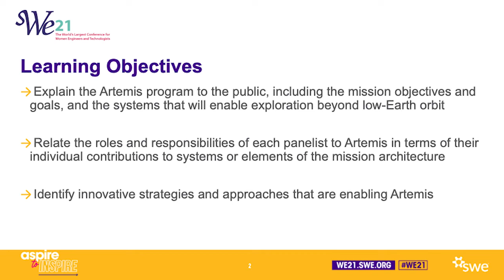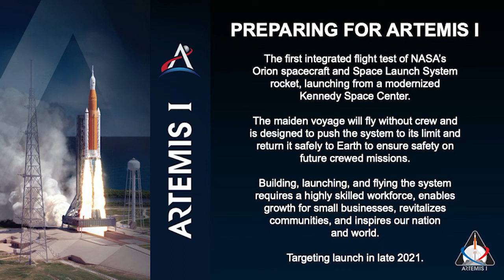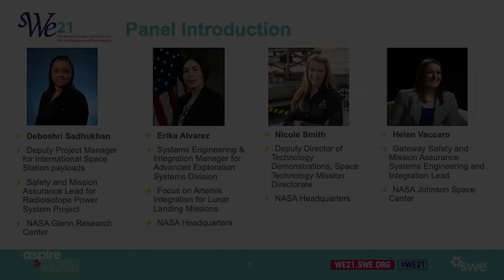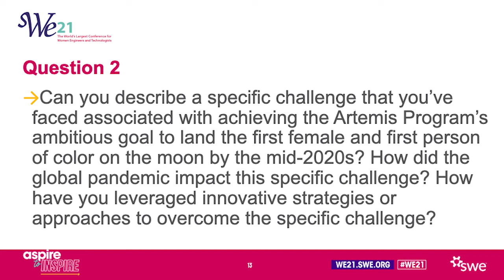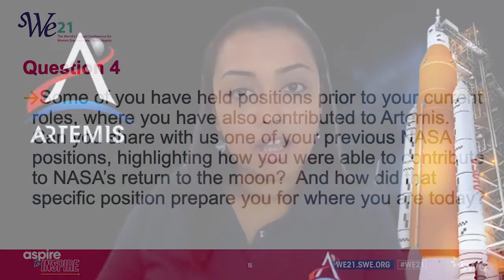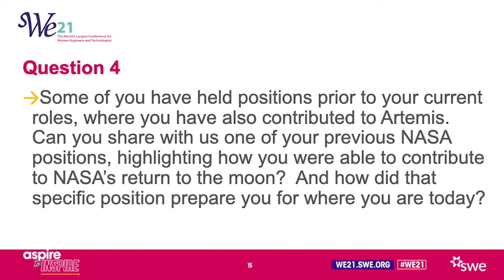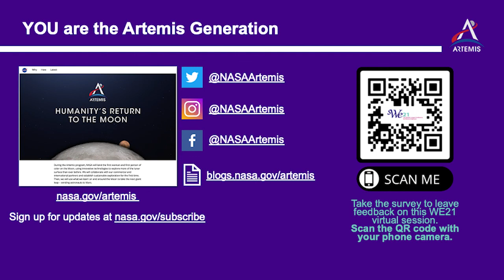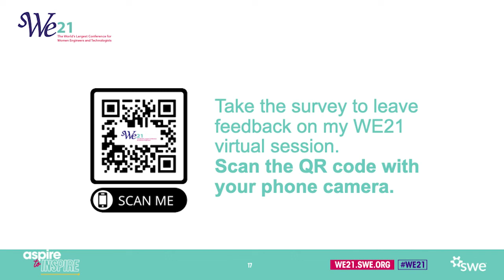SWE21 NASA Panel "How to Get to the Moon During a Pandemic"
At SWE 2021, Our NASA Women In STEM Deboshri Sadhukhan, Erika Alvarez, Nicole Smith, and Helen Vaccaro discuss their experiences working at NASA in preparation for going to the Moon during the Pandemic. Learn more about working at NASA as a Women In STEM